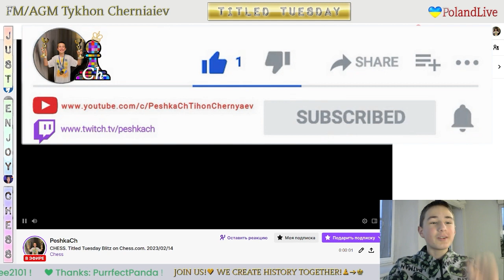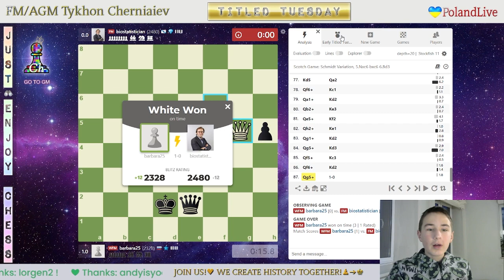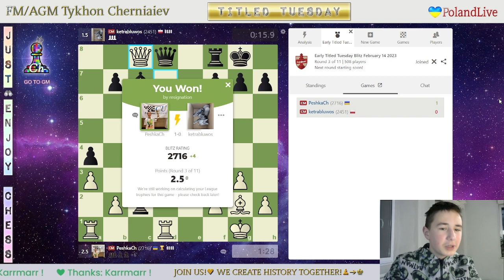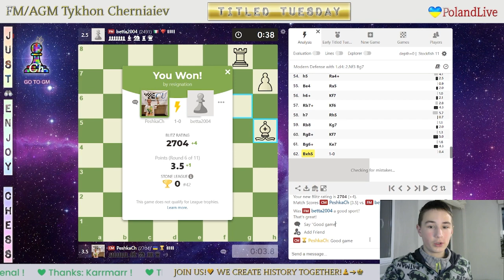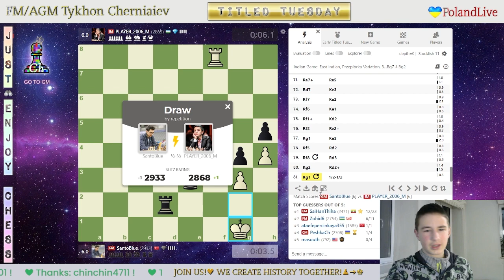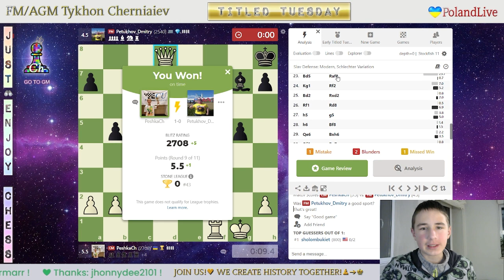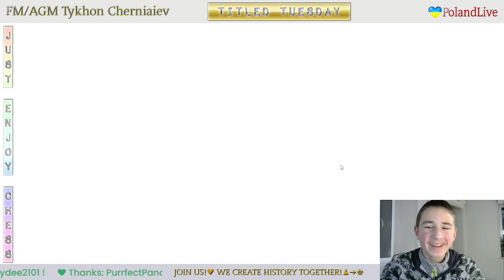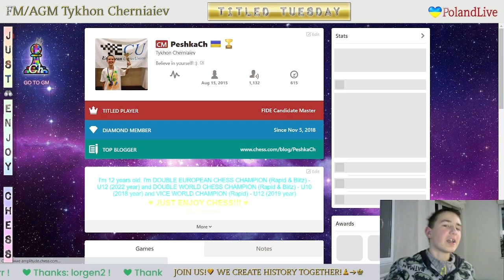CHESS. Titled Tuesday Blitz on Chess.com. 14/02/2023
The highlights of the stream:
     0:12 - FM PeshkaCh vs IM ajedrezhoy
   11:03 - NM RobRam vs FM PeshkaCh
   22:50 - FM PeshkaCh vs CM ketrabluwos
   33:54 - GM vi_pranav vs FM PeshkaCh
   50:04 - IM deribas12345 vs FM PeshkaCh
1:01:22 - FM PeshkaCh vs FM betta2004
1:11:07 - FM Ivan11Martic vs FM PeshkaCh
1:21:39 - IM Manticore17 vs FM PeshkaCh
1:38:11 - FM PeshkaCh vs FM Petukhov_Dmitry
1:48:38 - FM PeshkaCh vs CM Eagle_2019
1:59:56 - IM Let_it_be_1 vs FM PeshkaCh